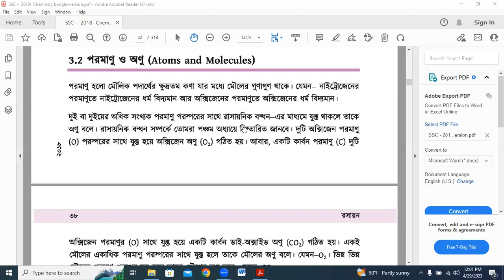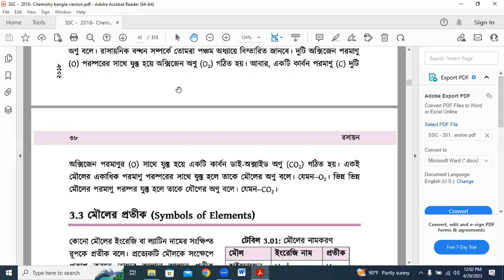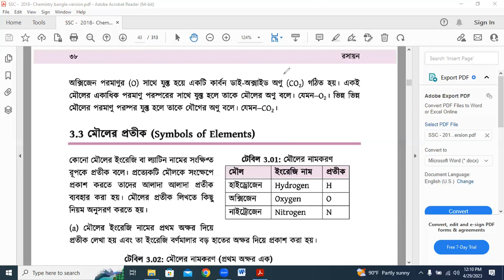মৌলিক ও যৌগিক পদার্থ ,পরমাণু ও অনু Atoms and molecules টিউটেরিয়াল বাই মতিয়ার স্যার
মৌলিক ও যৌগিক পদার্থ   ,পরমাণু ও অনু Atoms and molecules টিউটেরিয়াল বাই মতিয়ার স্যার||এসএসসিএইচএসসি পরীক্ষার শেষ সময়ের চূড়ান্ত প্রস্তুতি এর Tutorials in Bangla By Motiar Sir

Description:

Motiar Rahman